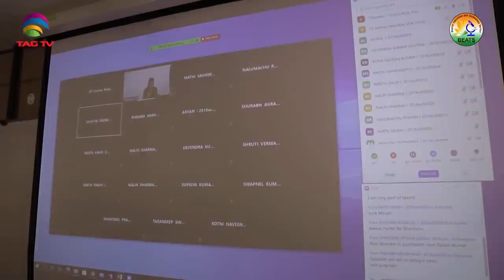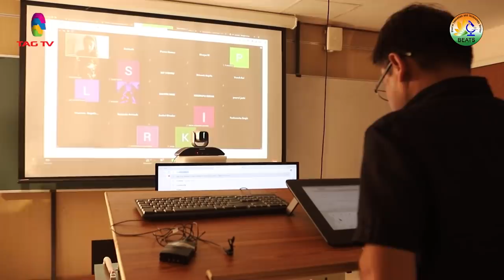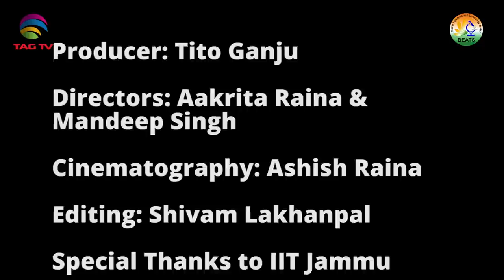A Special Documentary on IIT Jammu - How could IIT Jammu set a tone in Bharat Technology?